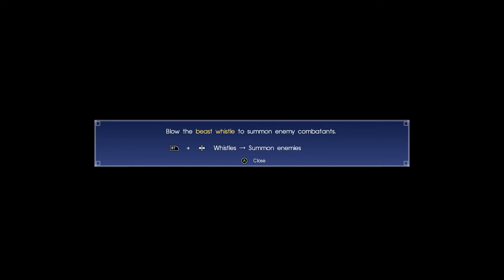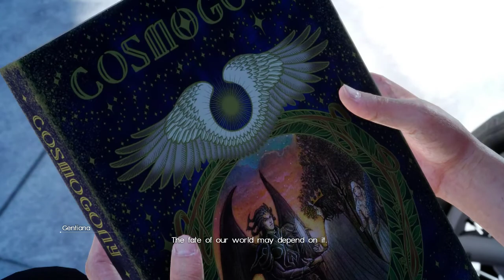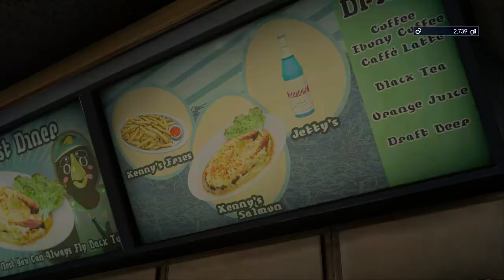Final Fantasy XV Windows Edition PART 2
Welcome to the Mythos community and remember, always have FUN!

Wanna know what I'm up too?